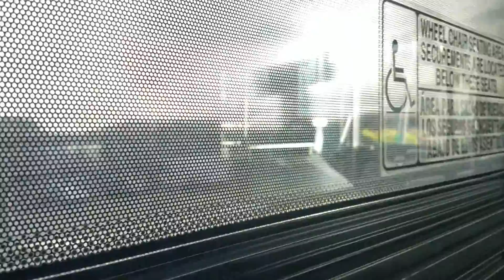RTS Bus 893 POV Ride (To The Mall)